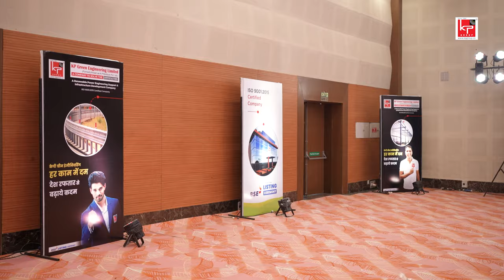KP Green Engineering Ltd. | Listing Ceremony | Surat | HIGHLIGHTS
KP Green Engineering Ltd.'s listing ceremony | HIGHLIGHTS